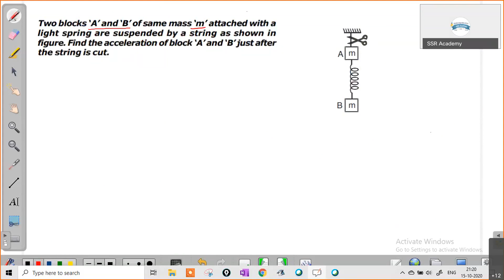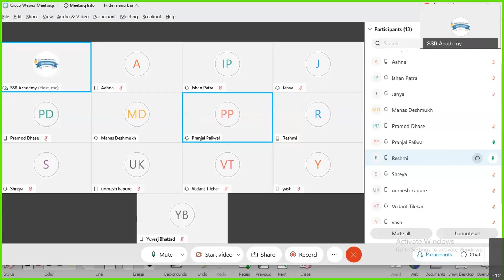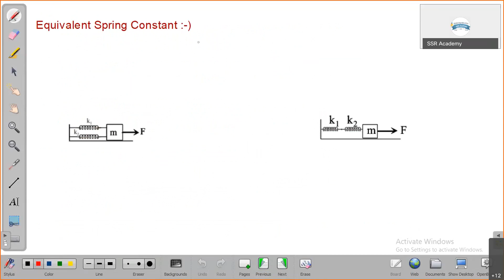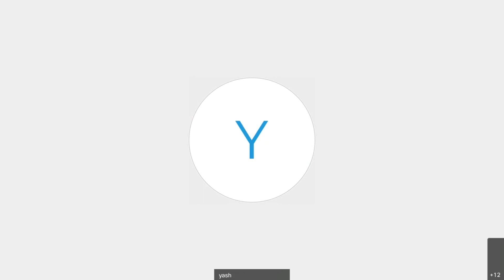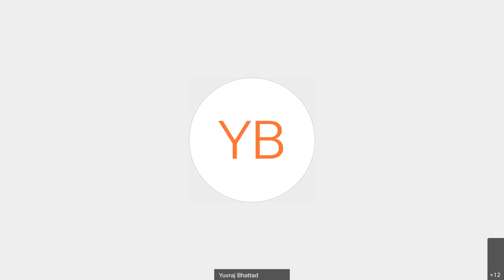Class 11 - Physics - NLM 06 - Spring Forces - Part 1